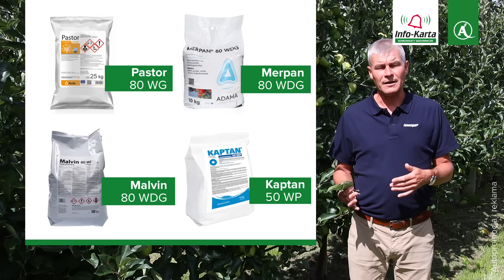Nekrotyczna plamistość liści oraz zabiegi przedzbiorcze - komunikat sadowniczy | Agrosimex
Zapraszamy na komunikat sadowniczy z 8 sierpnia 2023 r. na temat nekrotycznej plamistości liści w sadach jabłoniowych, zabiegów przedzbiorczych oraz ochrony przed szkodnikami i dokarmianiu wapniem.

Z filmu dowiesz się:
00:37 - porażenie nekrotyczną plamistością liści w sadach
01:58 - czynniki, które wpływają na wystąpienie nekrotycznej plamistości liści
04:40 - na jakich stanowiskach nasilenie choroby jest większe
07:50 - ochrona przed nekrotyczną plamistością liści
10:32 - zwiększone zagrożenie ze strony parcha oraz parcha wtórnego
11:28 - uwaga na zagrożenie ze strony zwójki siatkóweczki
13:12 - nawożenie w okresie przedzbiorczym
14:15 - zabiegi zabezpieczające przed wczesnym opadaniem owoców